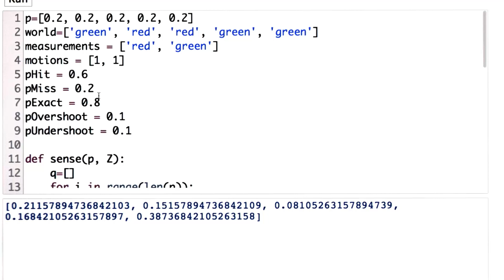감지와 이동 2 - 로봇 공학을 위한 인공 지능